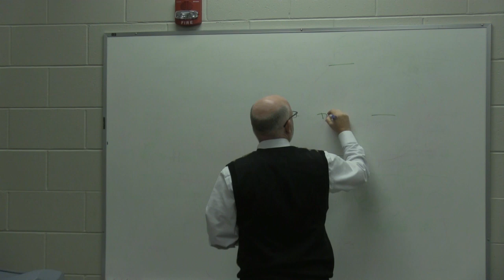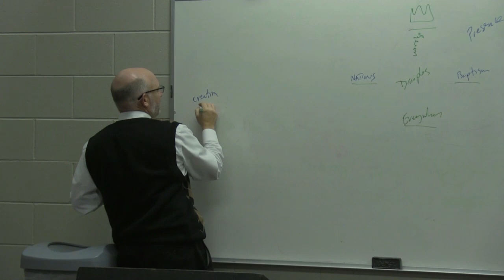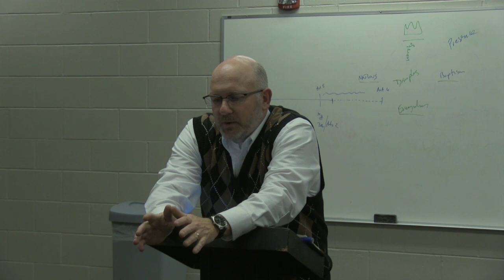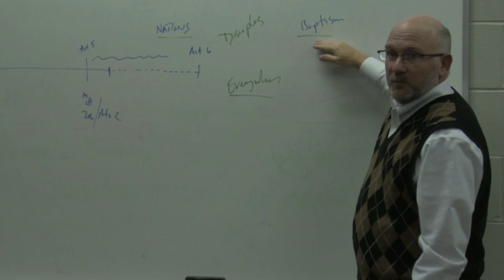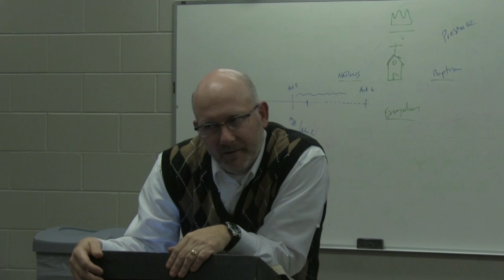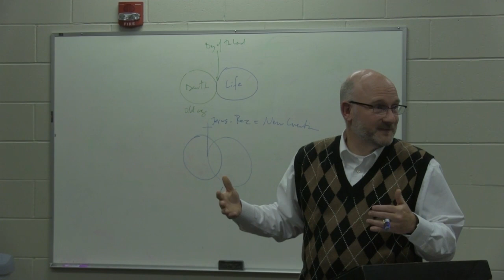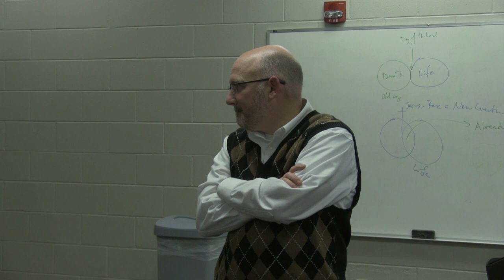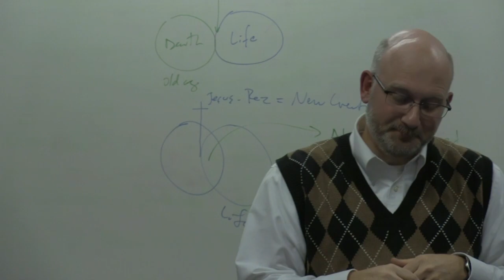"What Story are we living as a part of ?"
... One Book many stories
... Steve Jenks
... Wednesday Night Class
... One Story Many Books
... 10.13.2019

EPHESIANS 1:7-13
In him we have redemption through his blood, the forgiveness of our trespasses, according to the riches of his grace, which he lavished upon us, in all wisdom and insight making known to us the mystery of his will, according to his purpose, which he set forth in Christ as a plan for the fullness of time, to unite all things in him, things in heaven and things on earth.
In him we have obtained an inheritance, having been predestined according to the purpose of him who works all things according to the counsel of his will, so that we who were the first to hope in Christ might be to the praise of his glory.
In him you also, when you heard the word of truth, the gospel of your salvation, and believed in him, were sealed with the promised Holy Spirit, who is the guarantee[d] of our inheritance until we acquire possession of it, to the praise of his glory
EPHESIANS 1:19-23
according to the working of his great might 20 that he worked in Christ when he raised him from the dead and seated him at his right hand in the heavenly places, 21 far above all rule and authority and power and dominion, and above every name that is named, not only in this age but also in the one to come. 22 And he put all things under his feet and gave him as head over all things to the church, 23 which is his body, the fullness of him who fills all in all.
EPHESIANS 2:8-10
EPHESIANS 2:11
Therefore remember that at one time you Gentiles in the flesh, called “the uncircumcision” by what is called the circumcision, which is made in the flesh by
hands— remember that you were at that time separated from Christ
alienated from the commonwealth of Israel and strangers to the covenants of promise,
having no hope and without God in the world.
But now in Christ Jesus you who once were far off have been brought near by the blood of Christ.
For he himself is our peace, who has made us both one and has broken down in his flesh
the dividing wall of hostility by abolishing the law of commandments expressed in ordinances,
that he might create in himself one new man in place of the two, so making peace, and might reconcile us both to God in one body through the cross, thereby killing the hostility.
EPHESIANS 2:18-21
For through him we both have access in one Spirit to the Father.
So then you are no longer strangers and aliens, but you are fellow citizens with the saints and members of the household of God, built on the foundation of the apostles
and prophets, Christ Jesus himself being the cornerstone, in whom the whole structure, being joined together, grows into a holy temple in the Lord.
In him you also are being built together into a dwelling place for God by the Spirit.
EPHESIANS 3:7-9 Of this gospel I was made a minister according to the gift of God's grace, which was given me by the working of his power.
To me, though I am the very least of all the saints, this grace was given, to preach to the Gentiles the unsearchable riches of Christ, and to bring to light for everyone what is the plan of the mystery hidden for ages in God who created all things,
EPHESIANS 3:9-12
and to bring to light for everyone what is the plan of the mystery hidden for ages in[b] God who created all things, so that through the church the manifold wisdom of God might now be made known to the rulers and authorities in the heavenly places.
This was according to the eternal purpose that he has realized in Christ Jesus our Lord, in whom we have boldness and access with confidence through our faith in him.